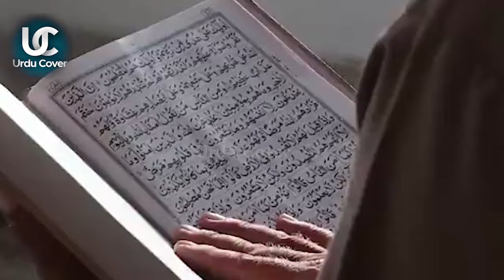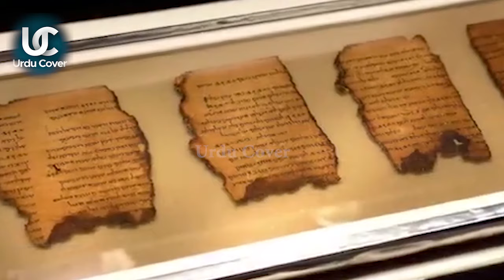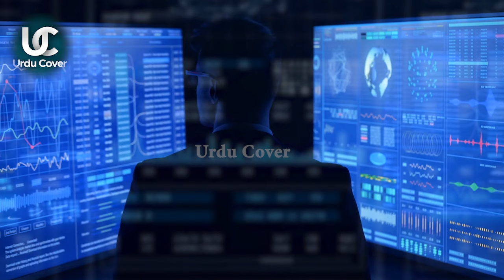Scientists Terrifying New Underwater Discovery That Changes Everything!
Produced by : Talha Labib
Voice Over : Majid Malik
S.E.O :  Zain Mehmood
Writer: Husnain Tayyab